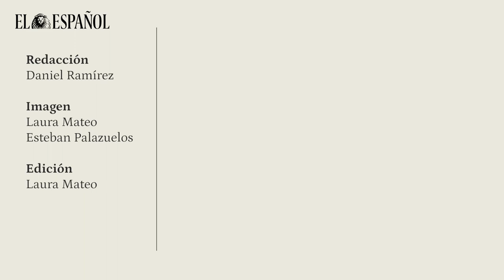Los últimos de UCD hablan de los políticos de hoy